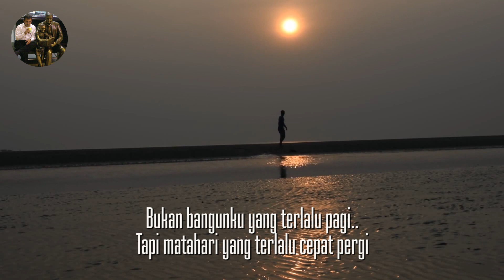RANTAU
Bagaimana kabar senja disana.. masihkah sehangat dulu..
Saat kecil aku hanya menikmati senja dari balik pohon
Setelah dewasa.. aku baru paham makna senja yang sebenarnya
Ia memang indah.. benar-benar indah..
Namun akan tetap berakhir dengan malam yang malang
Setelah setiap hari kehilangan senja..
Aku belajar bahwa Ia akan semakin tua dan menghilang
Aku ibaratkan senja tadi.. Ibuku
Sosok wanita cantik yang selalu menemani anaknya kemana pun ia pergi
Dengan sekuat tenaga kucegah agar harinya diperlambat
Senjanya tolong jangan turun dulu.. Ibuku belum bahagia..

RANTAU Puisi Khoirul Triann